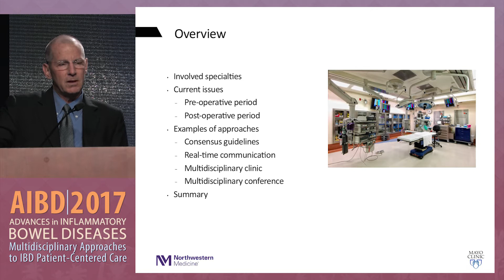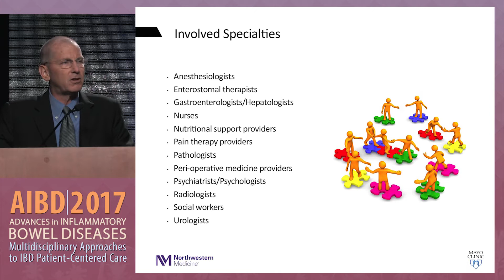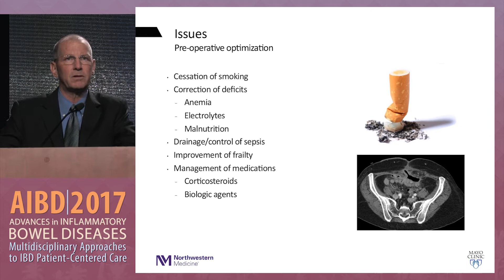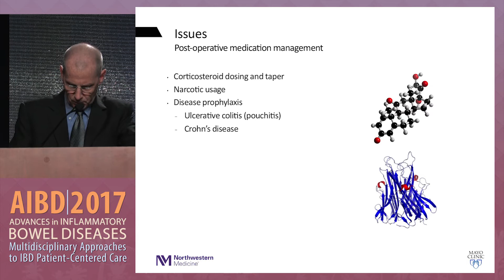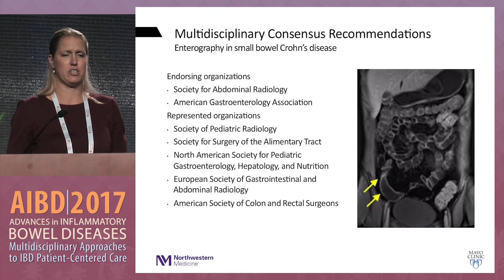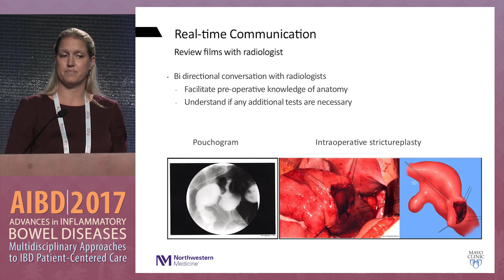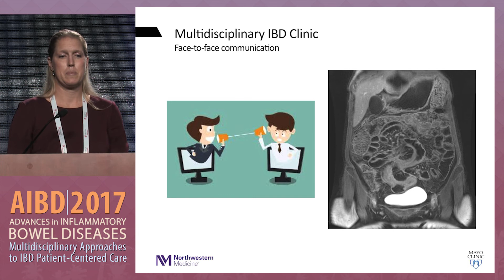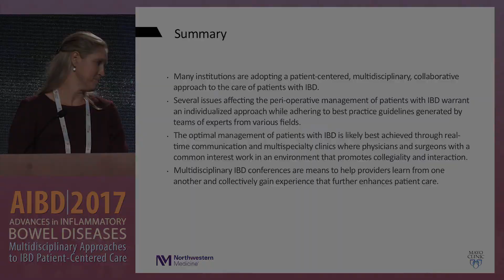The multidisciplinary surgical approach to IBD patient care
In this presentation from the Clinical Track at the 2017 Advances in Inflammatory Bowel Diseases conference, Drs.  Amy L. Lightner and Scott A. Strong discuss the multidisciplinary surgical approach to the care of patients with inflammatory bowel disease (IBD).